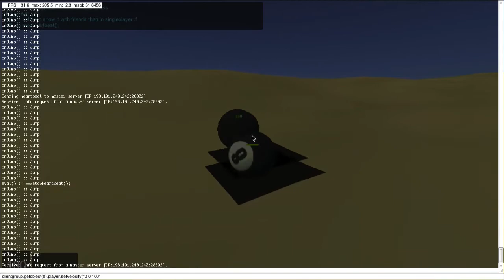Random MarbleGame Footage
Here's some old footage of one of the many Jeff marble games on which I worked. It was eventually abandoned (as you would expect) and no viable build or product remains.

Original Date: May 29, 2013
Original Description: Jeff and I derping around.

Shadows / buggy textures are Mac bugs, they're fine in PC builds